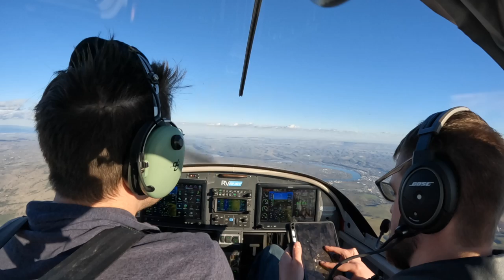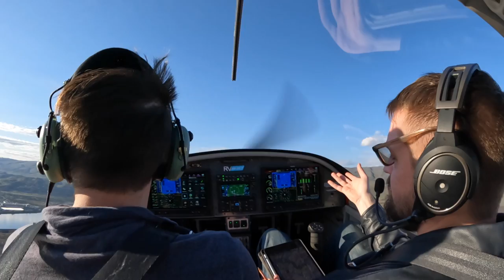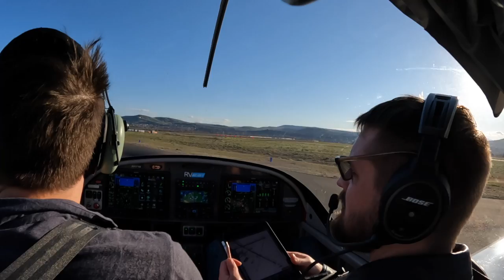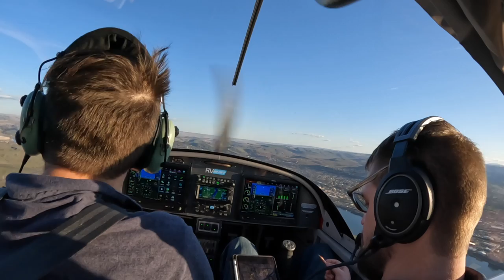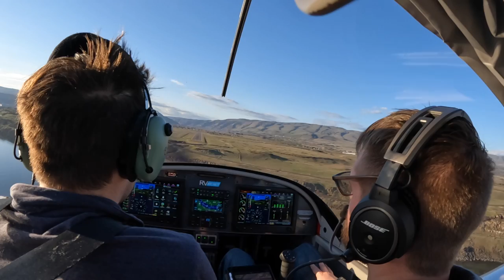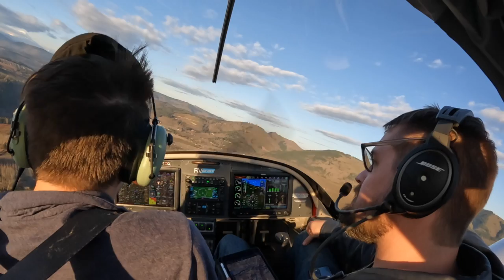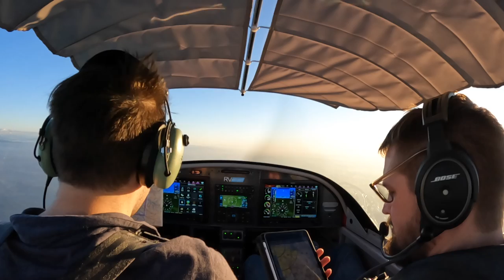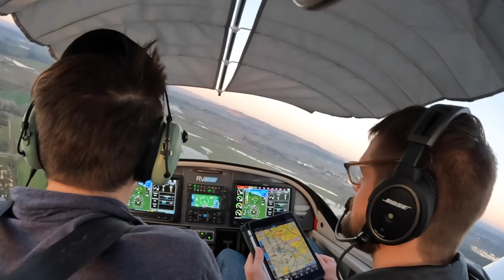2022 03 06 dalles and hood river and returning home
Note there are two other videos- one about navigation fails and one about my flight planning fail.

0:00 start talking about descending into The Dalles
0:28 CTAF implicitly answers my question
1:20 downwind call (oops, LEFT downwind)
1:43 "TERRAIN AHEAD PULL UP" warnings start. Slightly distracting. I mean, still my fault I set up poorly, but Garmin wasn't helping. Especally the next warning, "TERRAIN! TERRAIN! PULL UP! PULL UP!"
2:45 turning final. went around.
3:30 second lap. "terrain" messages start.
4:20 short final (note traffic call, "departing runway.. holding!"). hard landing.
5:14 how do you feel about the trip here? debrief about trip and first two landing attempts
5:50 taking off
7:20 turning final
8:03 touch and go
10:00 turning final
11:02 taking off
12:20 turning final
12:52 touch and go
14:30 on final
15:13 let's go back and hit Hood River (I'm navigating by paper, so everything is harder)
15:40 taking off
16:26 tune in AWOS. it's over a hill, can't make it out well.
16:48 Sam: "did you get the [AWOS]?" (see above)
16:58 Hood River, here we come!
17:52 I'm high. (Sam: lets talk about doing a slip)
18:30 landing
19:30 what does that sign say?
19:56 taking off
20:27 helicopter call, "that sounded like me"
20:42 traffic coming directly at us, at the wrong altitude.
21:14 navigating back by power lines
22:09 turning over Willamette Falls
22:26 I'm lost. This is part of my "bad navigation", I'm off by 30 degrees this whole time. At this point I thought I was one (small) valley away.
23:05 it's right in front of me. sigh.
24:22 downwind Twin Oaks
25:10 short final

fun birthday trip :)